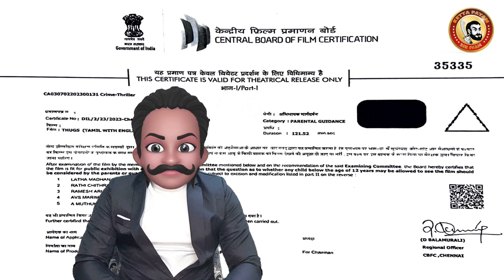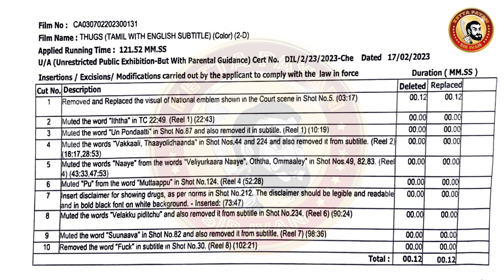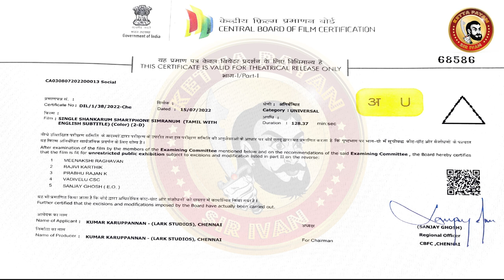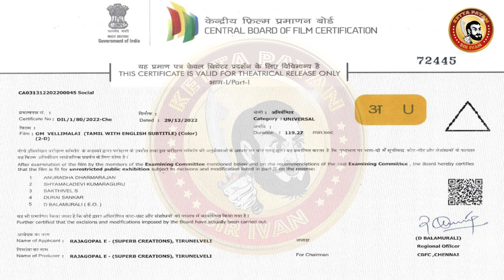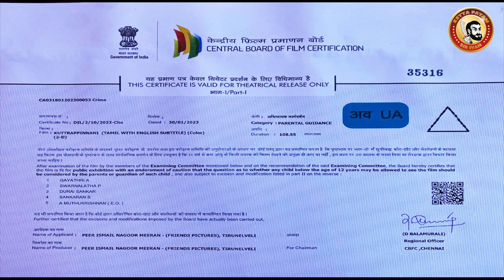THUGS Deleted Scenes | OM Vellimalai Scenes | Single Shankarum Smartphone Simranum Censor Cuts